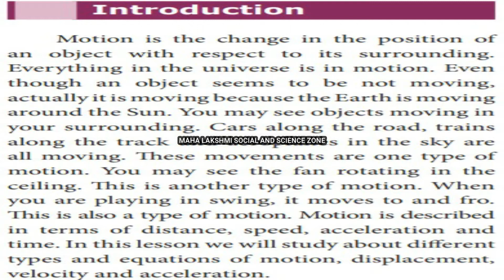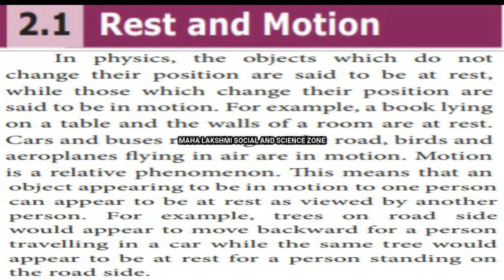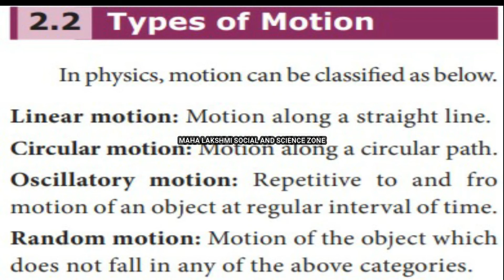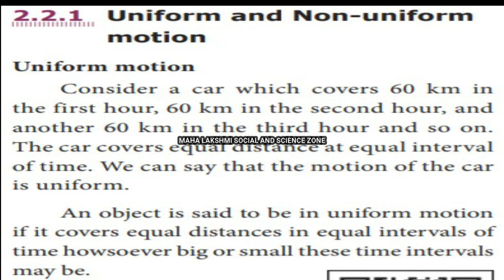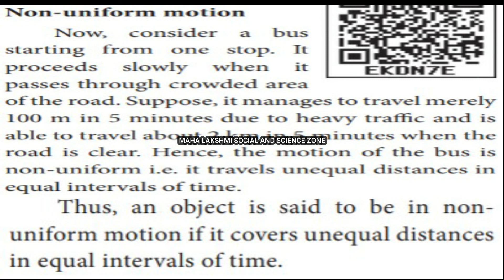Motion Part 1 Std 9 Unit 2 Science TN Text Book Explained In Tamil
Motion is the change in the position of
an object with respect to its surrounding.
Everything in the universe is in motion. Even
though an object seems to be not moving,
actually it is moving because the Earth is moving
around the Sun. You may see objects moving in
your surrounding. Cars along the road, trains
along the track and aeroplanes in the sky are
all moving. These movements are one type of
motion. You may see the fan rotating in the
ceiling. This is another type of motion. When
you are playing in swing, it moves to and fro.
This is also a type of motion. Motion is described
in terms of distance, speed, acceleration and
time. In this lesson we will study about different
types and equations of motion, displacement,
velocity and acceleration.
2 MOTION
UNIT

2.1 Rest and Motion

Activity 1
Look around you. You can see many
things: a row of houses, large trees, small
plants, flying birds, running cars and many
more. List the objects which remain fixed
at their position and the objects which keep
on changing their position.
In physics, the objects which do not
change their position are said to be at rest,
while those which change their position are
said to be in motion. For example, a book lying
on a table and the walls of a room are at rest.
Cars and buses running on the road, birds and
aeroplanes flying in air are in motion. Motion
is a relative phenomenon. This means that an
object appearing to be in motion to one person
can appear to be at rest as viewed by another
person. For example, trees on road side
would appear to move backward for a person
travelling in a car while the same tree would
appear to be at rest for a person standing on
the road side.
2.2 Types of Motion
In physics, motion can be classified as below.
Linear motion: Motion along a straight line.
Circular motion: Motion along a circular path.
Oscillatory motion: Repetitive to and fro
motion of an object at regular interval of time.
Random motion: Motion of the object which
does not fall in any of the above categories.
2.2.1 Uniform and Non-uniform
motion
Uniform motion
Consider a car which covers 60 km in
the first hour, 60 km in the second hour, and
another 60 km in the third hour and so on.
The car covers equal distance at equal interval
of time. We can say that the motion of the car
is uniform.
An object is said to be in uniform motion
if it covers equal distances in equal intervals of
time howsoever big or small these time intervals
may be.
Non-uniform motion
Now, consider a bus
starting from one stop. It
proceeds slowly when it
passes through crowded area
of the road. Suppose, it manages to travel merely
100 m in 5 minutes due to heavy traffic and is
able to travel about 2 km in 5 minutes when the
road is clear. Hence, the motion of the bus is
non-uniform i.e. it travels unequal distances in
equal intervals of time.
Thus, an object is said to be in non-
uniform motion if it covers unequal distances

in equal intervals of time.